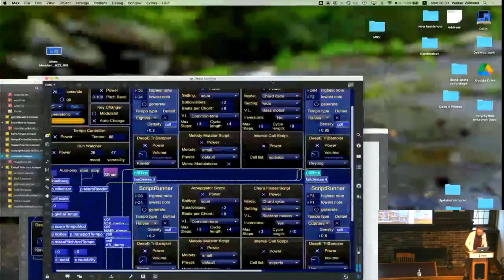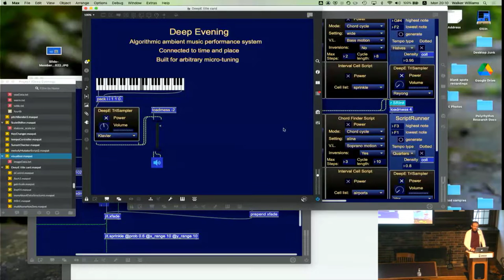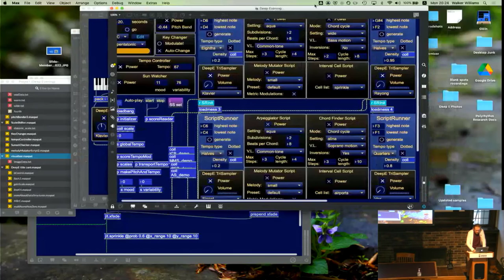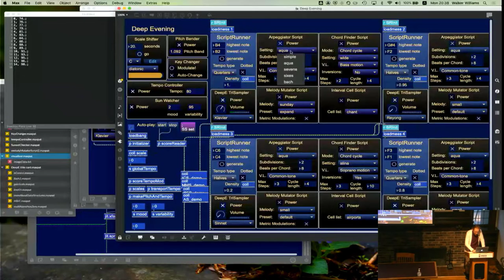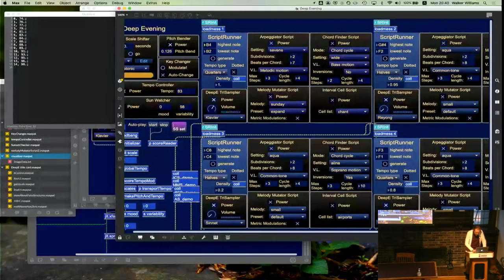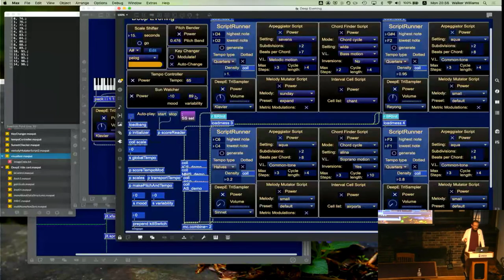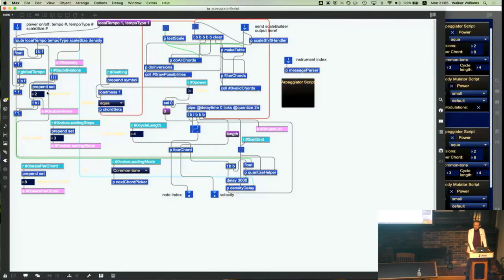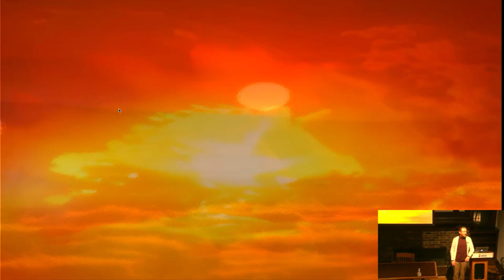Deep Evening: Music that Improvises Itself | Walker Williams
Deep Evening: Music that Improvises Itself

Walker Williams, Musical Arts in Composition

Monday, May 9, 2022, 7:30-9 pm
in the series
Green College Resident Members' Series

How can music compose itself in real-time, and how can this kind of procedurally-generated music react and respond to the world around it in a nature-oriented way? 'Deep Evening,' Walker's latest electronic music project, is a procedural performance system which 'improvises' music using a modular approach. This performance is constantly adjusted based on current time relative to local sunset, and the mood of the music gradually changes to mirror the change of day into night.

In their presentation, Walker will cover some basics of pitch and tuning theory to help explain how 'Deep Evening' handles arbitrary micro-pitch scales (and why you should care), and then 'pop the hood' and give a detailed explanation of how the performance modules work.

 Walker Williams (they/them) is an eclectic composer from rural West Virginia, whose compositional style runs the gamut from conservative tonality to avant-garde performance art (admittedly with a tendency towards ‘pretty music’). Walker is a doctoral candidate in composition at the University of British Columbia, and they hold a MMus from UBC, and a BA from Shepherd University in West Virginia.

As a white settler, Walker has benefitted from the ongoing act of colonization in both the United States and Canada, and would like to acknowledge that their upbringing and education has taken place primarily on the homelands of the Massawomeck, Manahoac and Musqueam nations.

Walker’s compositions have been performed throughout Europe and North America, including the Alba International Music Festival, and the Blackstad in Residence program. In 2019, Walker's Vandalia for string orchestra was selected as the audience favourite at The EAR classical concert in New York City.